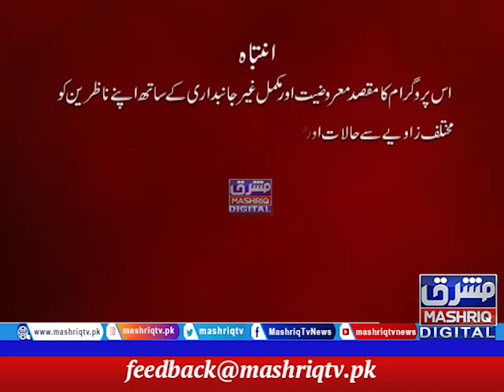Da Nakhy Menz | 4th-March-2021 | Mashriq TV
:  Mashriq TV, Pashto current Affair Show
Da Nakhy Menz is a current affairs program, The aim of the show is to stay on top of the news and provide prompt and detailed analysis, leaving the audiences with a clearer picture about KP.
Hosted by : Faheem  and Irfan Khan
Timings : Monday To Friday at 08:05pm